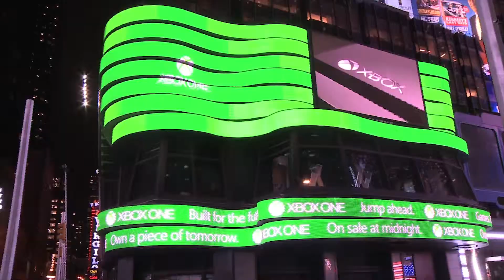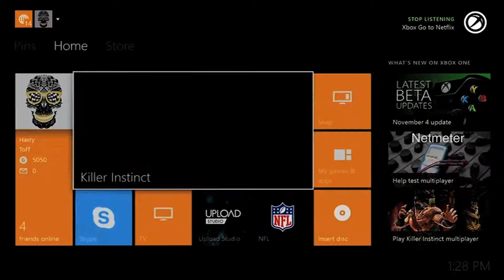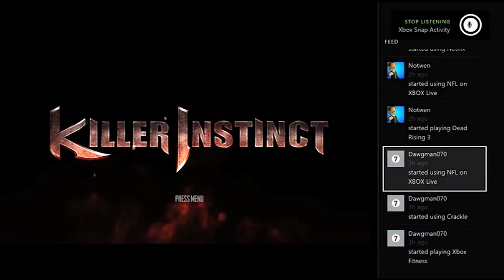Xbox One Launch Event: Behind the Scenes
Zombies, Romans, and armored trucks!

Job: Production Company [Producing, Shooting, Editing, etc.] for TIME Magazine

Description:

One week after Sony launched the PlayStation 4, Microsoft’s Xbox One went on sale. Microsoft’s New York City launch party, just like Sony’s, was a decedent consumer extravaganza: a horde of zombies, a whole Roman legion and high performance race cars all converged upon the Best Buy Theater. The night ended with a free concert from Macklemore/Ryan Lewis, and a countdown to midnight. Watch here to see Larry Hryb (Major Nelson) and the fans talk about the event and the Xbox One.

Big Thanks to Time Magazine!